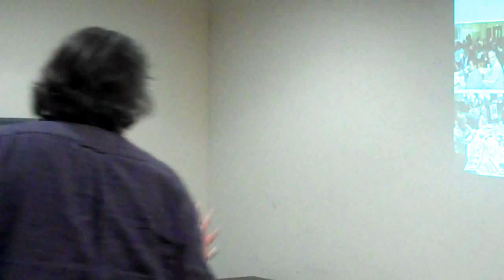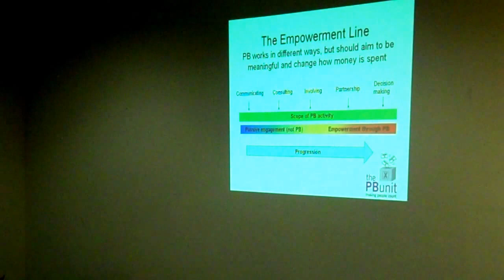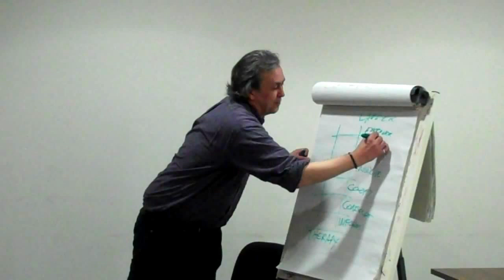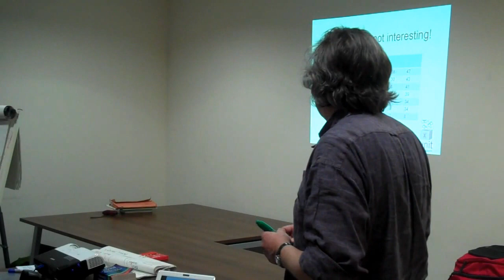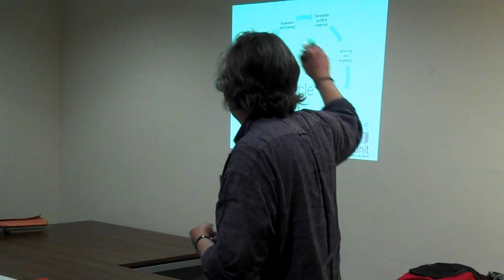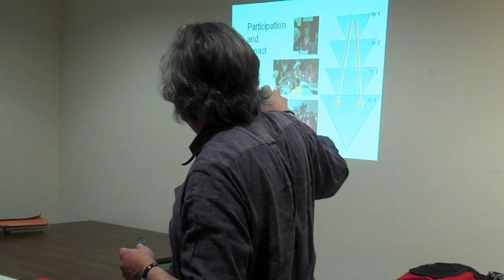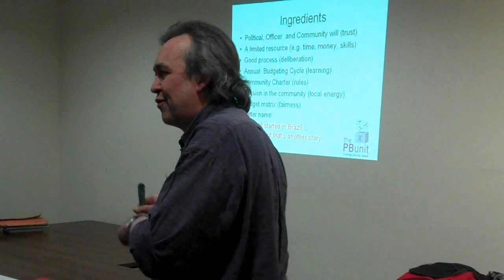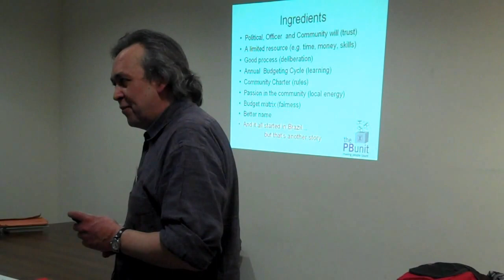The People's budget : presentation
Jez Hall (PB Unit) presented in London workshop participatory budgeting. Over the coming months we will be working with community groups to help you win:
(1) Any kind of Participatory Budgeting in my area
(2) making sure it is repeated again
(3) Participatory Budgeting across the whole authority area
(4) 1% of the budget is decided using Participatory Budgeting